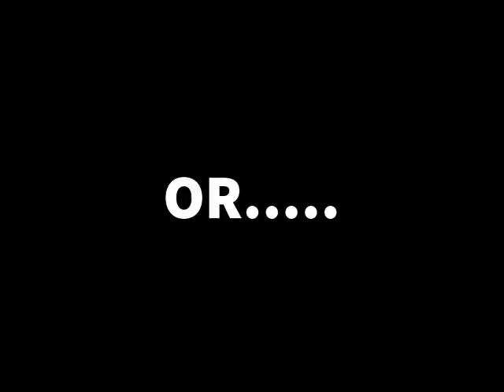Which Buffalo Bills QB Starts Week 1? | Josh Allen or Nate Peterman